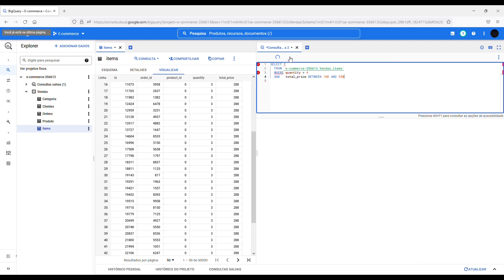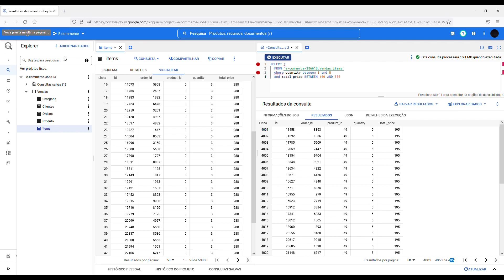Função Between -Entre- ( Dados Entre 2 Valores ) - Google Big Query - Google Cloud